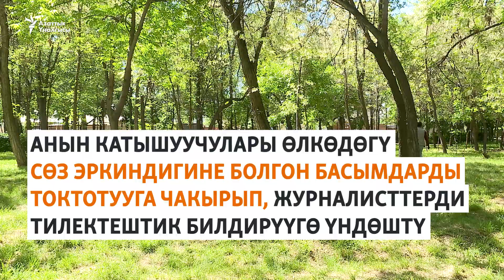"Сөз эркиндигин сактайлы". Басым алдындагы ишембилик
Бишкек шаарында 6-майда Журналисттер аллеясында сөз эркиндигинин дүйнөлүк күнүнө арналган ишембилик өттү. Ага өлкөдөгү журналисттер, медиа уюмдардын өкүлдөрү катышты. Анын катышуучулары өлкөдөгү маалымат каражаттары, журналисттер туш болгон соңку басымдарды токтотууга чакырып, журналисттерди тилектештик билдирүүгө үндөштү.
"Азаттыктын" тиркемесин көчүрүп алыңыз.